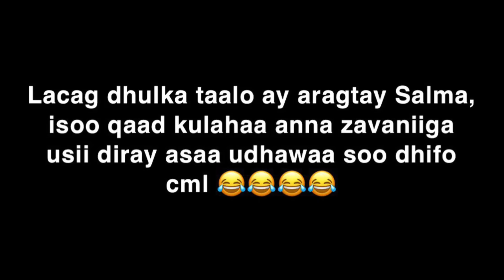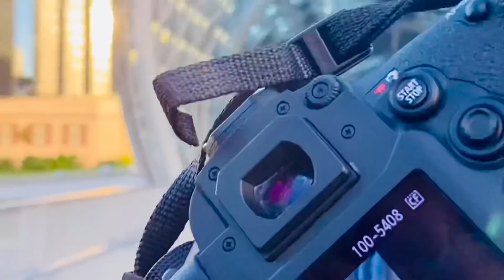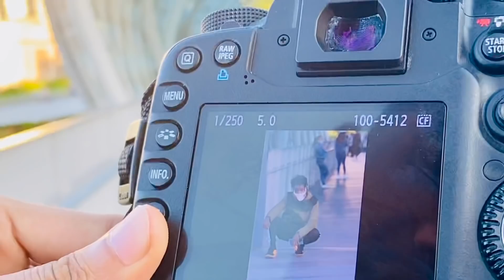WAXAAN BARAY QAABKA RAGA SAWIR MODEL LOOGA QAADO!